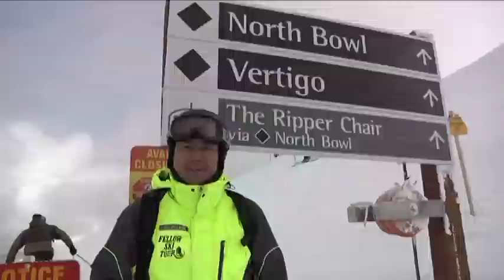カナダスキー 2014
ウィスラー、カナディアンロッキー、レベルストーク。それぞれに違った魅力のあるカナダスキー。日本から手軽に行ける海外スキーの代表です。